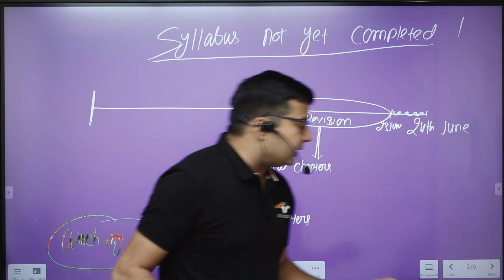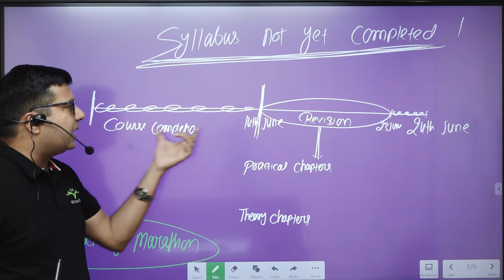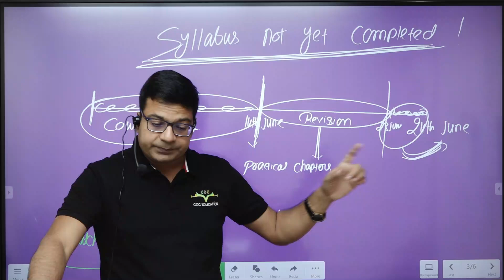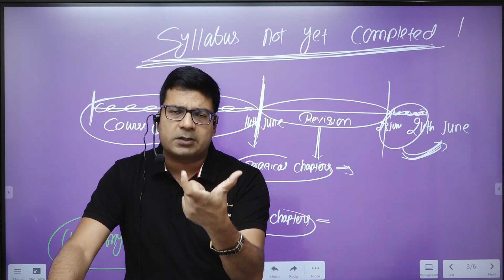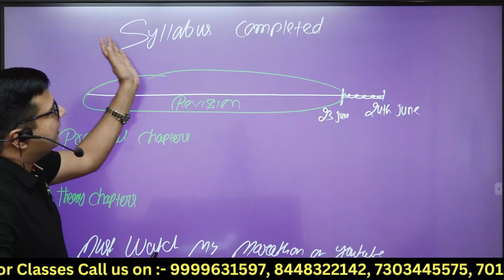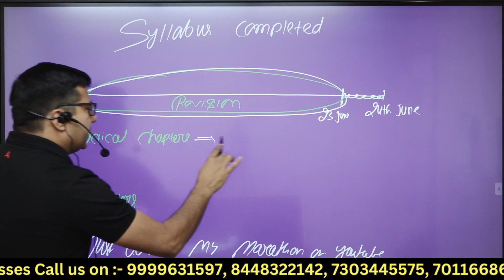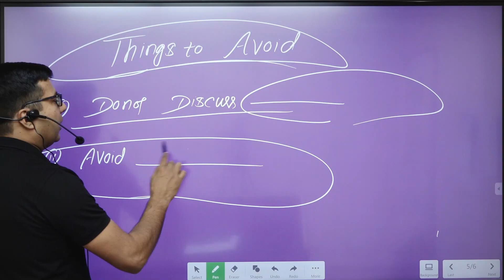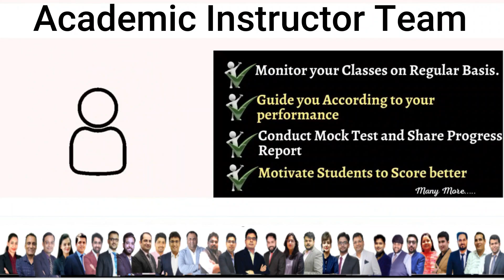Last 24 Days Strategy for CA Exams | June'23 Attempt | By CA/CMA Santosh Kumar Sir